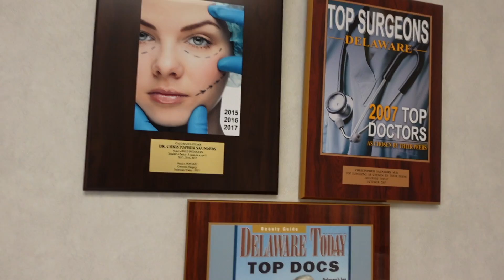Breast Augmentation Consultation | DE SURGEON | DR. Christopher Saunders | Part 1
Heyyy SpiceSquad!!! Join me on the journey of getting a breast augmentation. This is something I've wanted since high school! Turning dreams into reality... even the small ones :) This is the first of many videos to come. I will be documenting the entire process, before, after and the healing process!

The website I'm referring to and all of Dr. Saunders info can be found here:

Check out "Vlogmas Q&A UPDATED"

Check out "LIGHTFIT'S FIRST FASHION SHOW! | LIGHTS, CAMERA, ACTION | RNWYDEl" if you haven't already  😘

**SOCIAL MEDIA**